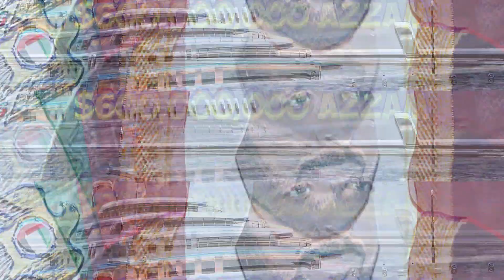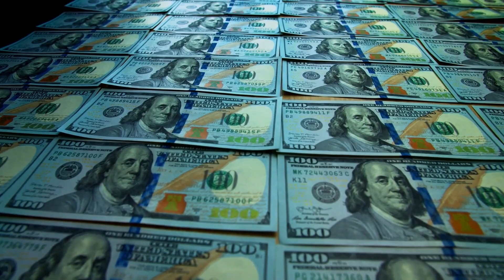Inside The $8,000,000,000 Mega Yachts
The video "Inside The $8,000,000,000 Mega Yachts" takes viewers on a tour of some of the most luxurious and expensive yachts in the world. From personal submarines to helipads, these yachts have everything one could possibly want for a life of opulence and indulgence on the open seas. However, the video also highlights the immense wealth disparity between those who can afford such extravagances and the rest of the world.